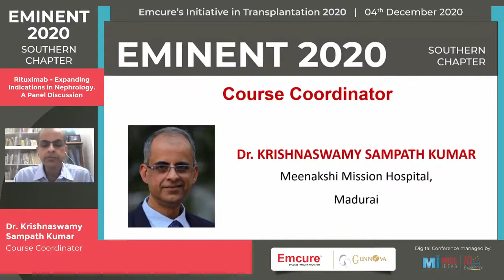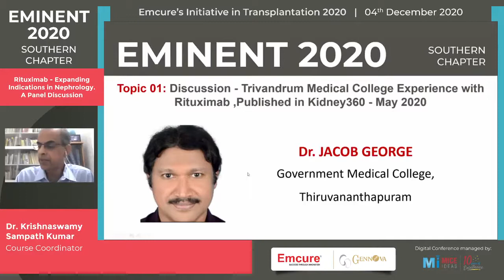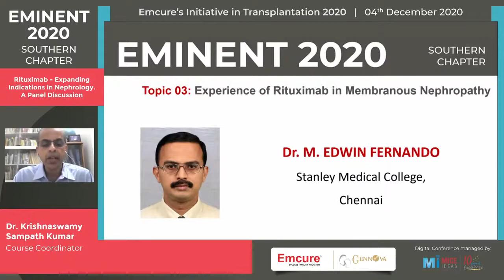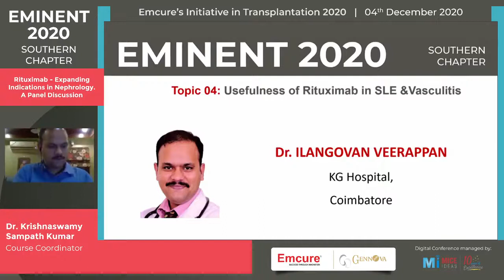Part 2 - Usage of Rituximab in Pediatric Nephrotic Syndrome - Dr. Krishnaswamy Sampath Kumar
Introduction to the topic & Usage of Rituximab in Pediatric Nephrotic Syndrome - Dr. Krishnaswamy Sampath Kumar

EMINENT 2020 - SOUTHERN CHAPTER - 4 Dec 2020
Supported by Emcure & Gennova